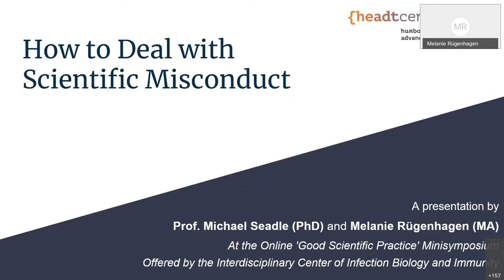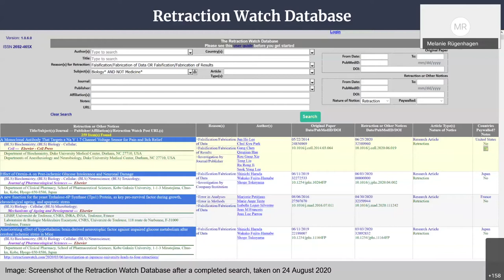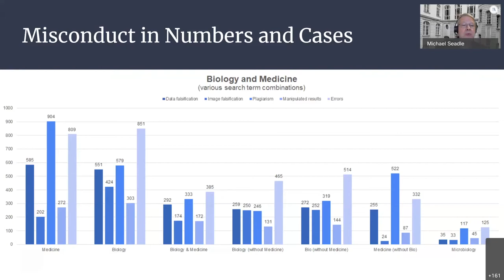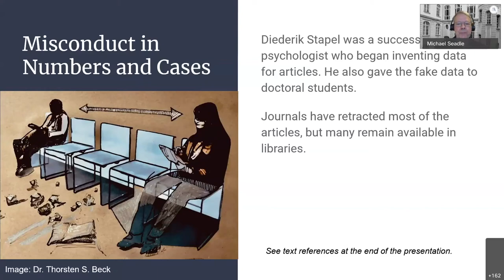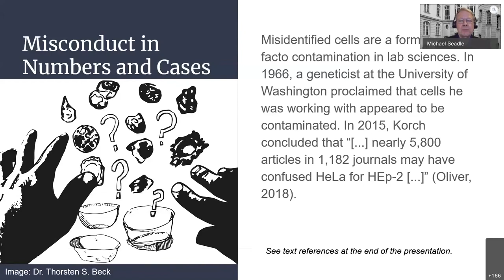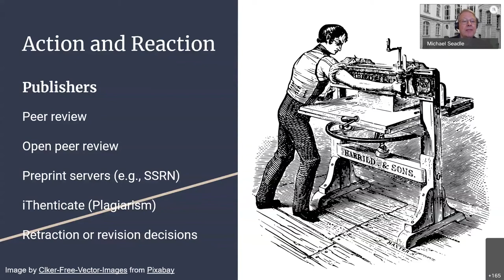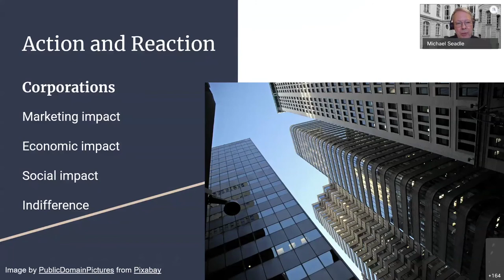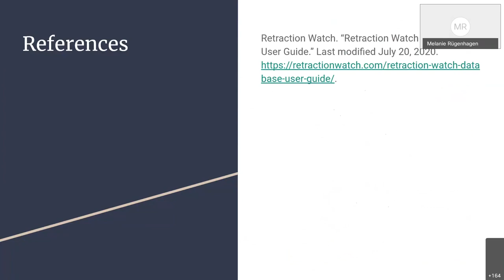Good Scientific Practice Michael Seadle & Melanie Rügenhagen How to deal with Scientific Misconduct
How to Deal with Scientific Misconduct

In this presentation Professor Michael Seadle (PhD) and Melanie Rügenhagen (MA) offer an overview of the phenomenon of scientific misconduct, covering the concepts of plagiarism, data falsification and image manipulation. Furthermore, they show relevant data about misconduct cases in a variety of scientific disciplines. They summarize the reasons that lead to retraction of a paper from academic journals, providing examples of articles, scientists and institutions that have experienced this process. Furthermore, they talk about the consequences that publishers, universities, corporations and individuals have to deal with after a research work has been retracted and the actions needed for each of these entities to respond to this situation in a responsible and honest manner.

Michael Seadle is an historian and information scientist. He has worked in several universities in the United States, including the Cornell University where he became assistant director of Library Technologies and the Michigan State University, where he established the Digital and Multimedia Center Library. In 2006, he became a professor at the Berlin School of Library and Information Science at the Humbold-Universität zu Berlin and is currently the director of this school since the year 2010. He has worked as the director of the Berlin School of Library and Information Science and has been involved as chair of the HU Commission on Research Malpractice. His research activities cover digital libraries, long-term digital archiving, information science history and research integrity. He co-founded the Humboldt-Elsevier Advanced Data and Text Center (HEADT centre), which is an initiative that focuses on research integrity.

Melanie Rügenhagen is manager of the HEADT Centre and is currently doing her PhD on the quality assessment of qualitative research during the academic peer review process. She concluded her master’s at the Berlin School of Library and Information Science at Humbold-Universität zu Berlin (HU Berlin) on the topic digital long-term archiving in 2014. Between 2014 and 2017 she coordinated the MA Digital Curation, an international study program offered jointly by HU Berlin and King’s College London.

About “Good Scientific Practice Online Minisymposium”
The Center of Infection Biology and Immunity (ZIBI) organized this online minisymposium to provide the attendees and viewers a general overview of the national and international regulations and guidelines to comply with Good Scientific Practice. This minisymposium is intended to promote a culture of research integrity in young scientists. This is also an activity to encourage the discussion of problems in the scientific community such as scientific misconduct, lack of reproducibility in science and the -sometimes rough- path to get published in scientific journals. This Online symposium took place on Friday 4th of September 2020. You can find the full program in the following

Resources:
Retraction Watch Database
iThenticate (Tool for plagiarism)